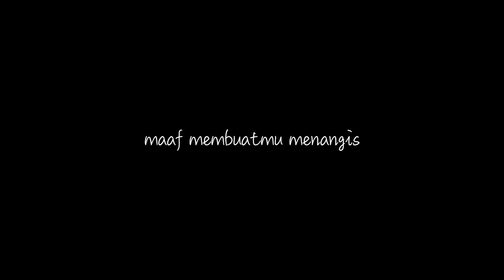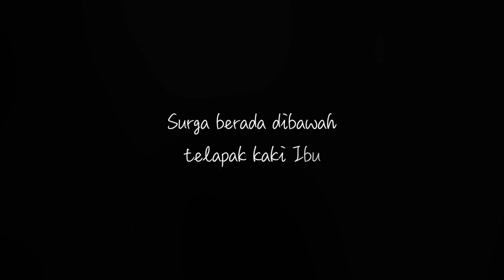maaf membuatmu menangis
Pertama kali Kae chan merayakan dan mengucapkan terima kasih ke Yuka chan di Hari Ibu.

Terima kasih ^_^